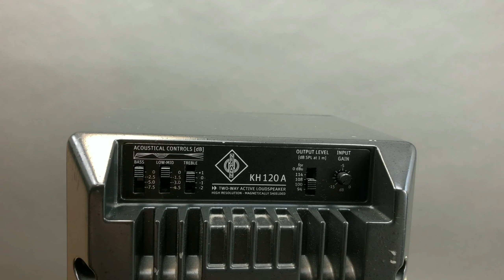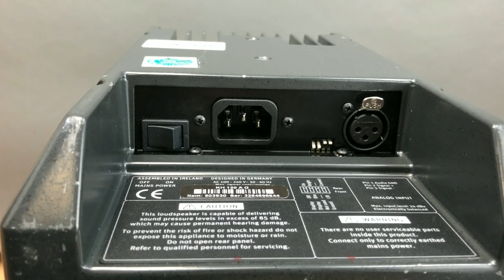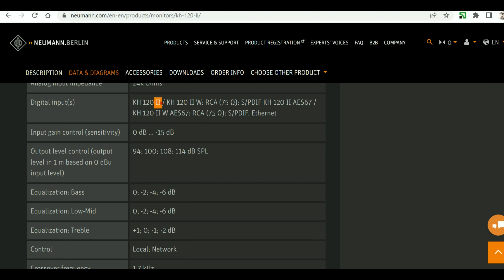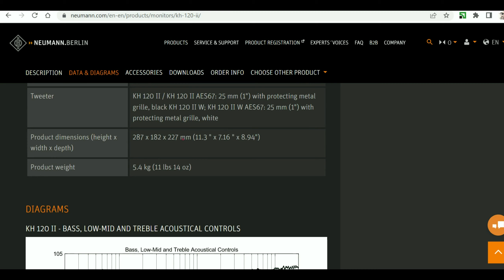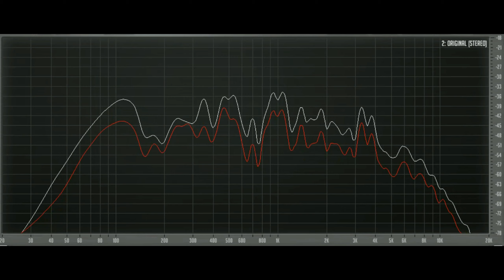Neumann KH 120A. Мал да удал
Компактная модель мониторов Neumann удивляет глубиной звучания.
По заверениям разработчика это потребовало много сил и времени, но затраты того стоили. Впрочем смотрите и слушайте сами.
0:00:00 Сравнение
0:07:01 Jazz In Paris -Media Right Productions
0:07:35 Moonlight_Haze -Bird Creek
0:08:10 Smoke Silent -Partner
0:08:48 Two Step -Huma-Huma
0:09:29 Triangles -Silent Partner
0:10:11 The Fiery Furnace -Ethan Meixsell
0:10:59 Angel of Mercy -Ethan Meixsell
0:11:53 Earthly Destiny - Sir Cubworth